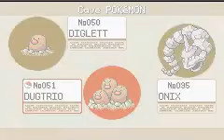Pokemon LeafGreen Part 11 - Duggy!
Looks liek i gotz a new partner!